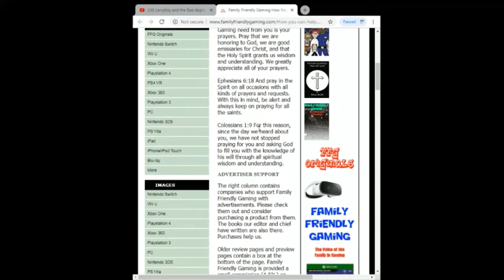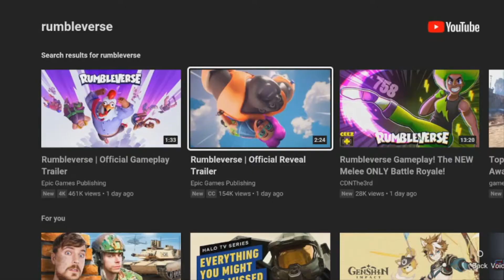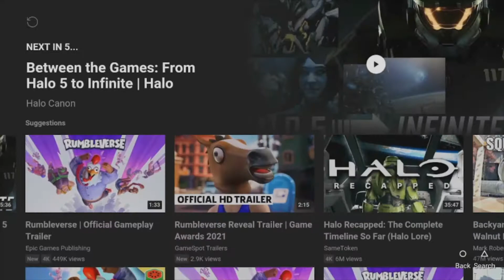FFG Reacts Rumbleverse Trailer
Family Friendly Gaming is pleased to share this game play video for FFG Reacts Rumbleverse Trailer.